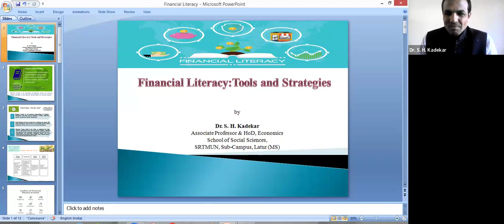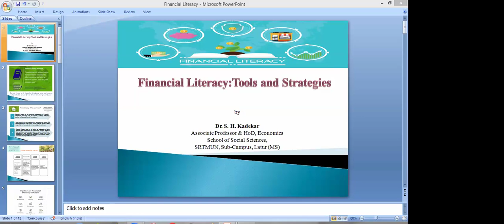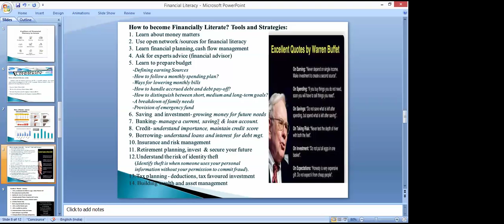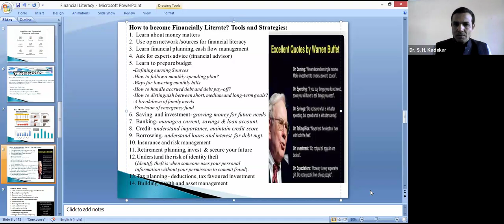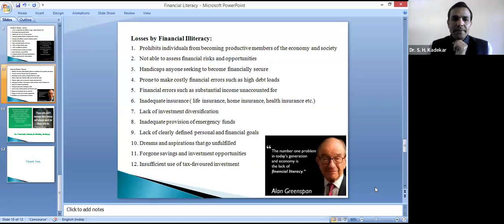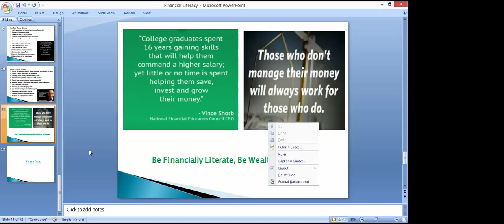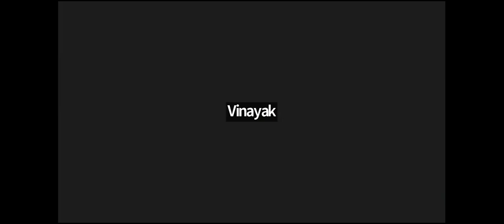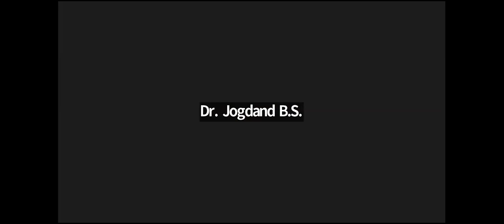Financial literacy: tools and strategies